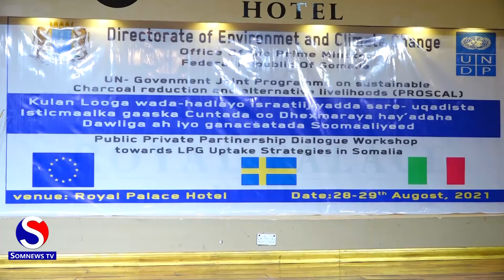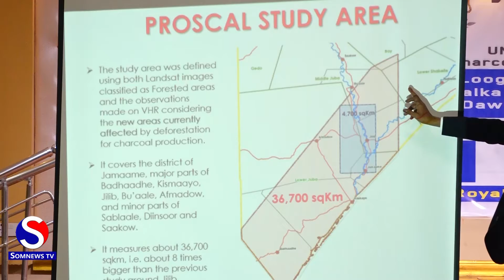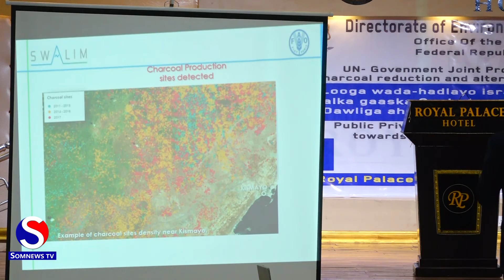kulan looga hadlayey sare u qaadista isticmaalka Gaaska Cunatada oo lagu soo gabe-gabeeyay Muqdisho